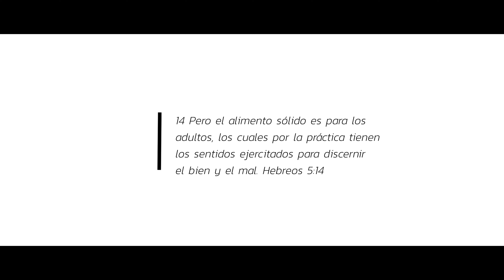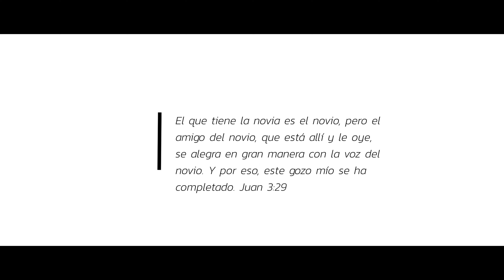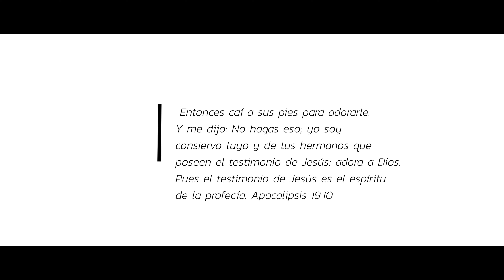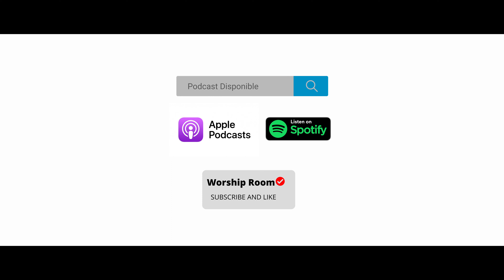Desarrollando la pasión de Cristo - Dinámica Profética